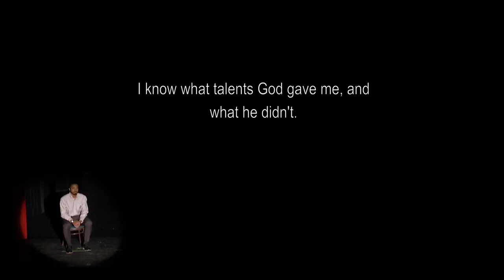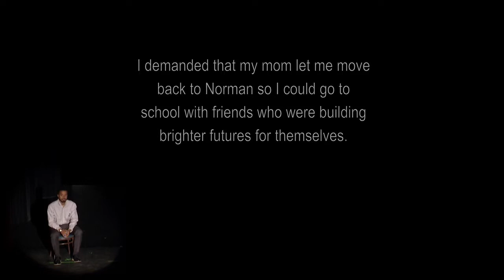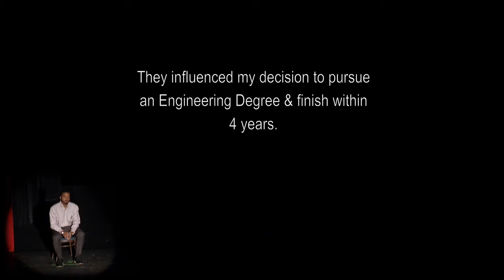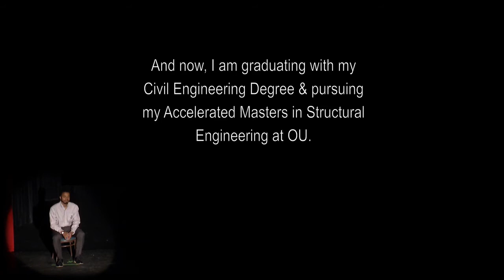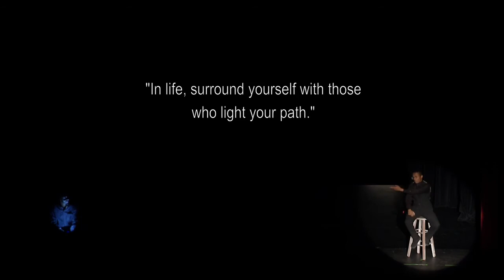405 Dance - Lean On Me (For Bridges of Norman)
For more information on Bridges of Norman, please visit bridgesnorman.org

405 Dance Company | Norman, Oklahoma | 405dance.com | Instagram: 405DanceCo

Story: Skylar Calhoun
Vocals: Joshua Jackson
Improv: Izzy Audas, Lily Brannon, Dharma Densow, Gracie Rambo, Ali Root, Mackenzie Smith
Filmed at (Video): Downtown Norman
Filmed at (live): Sooner Theatre
Filmed by (Video): Lexi Audas
Filmed by (live): Pat Horton Productions
Edited by: Quincy Tresemer